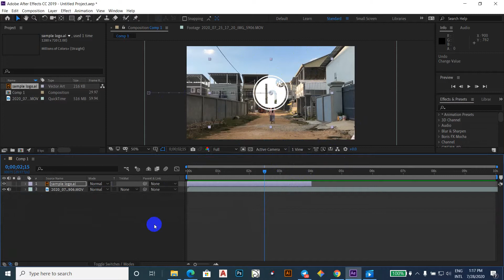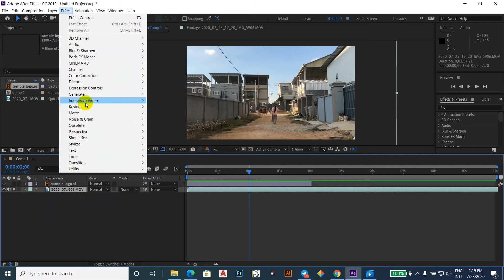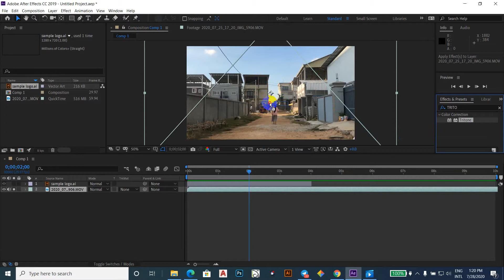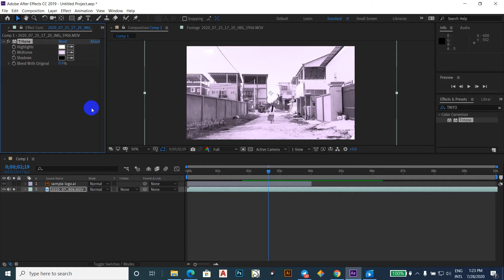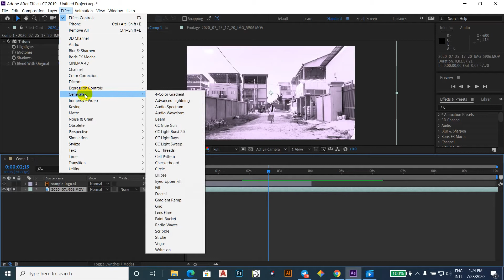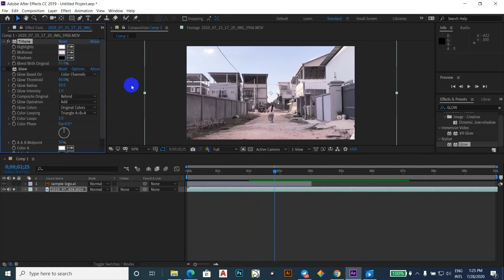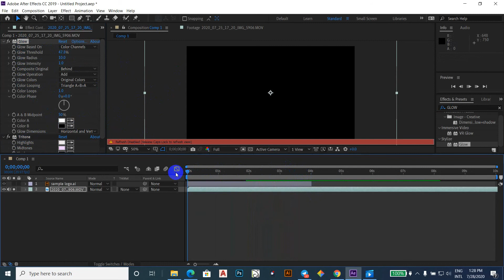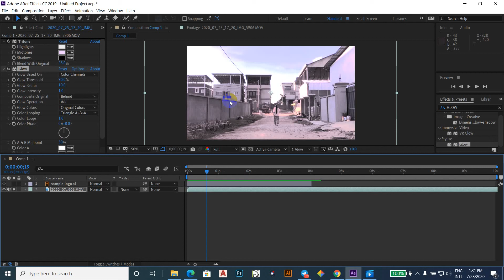02-05-Working with effects0